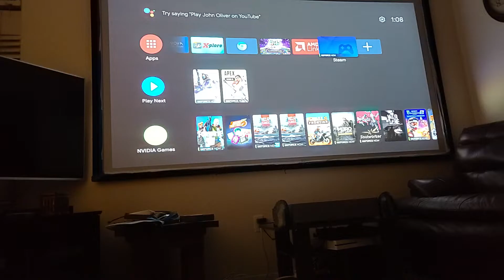Nvidia Shield and NvidiaNow game streaming Vava 4k @ 110"